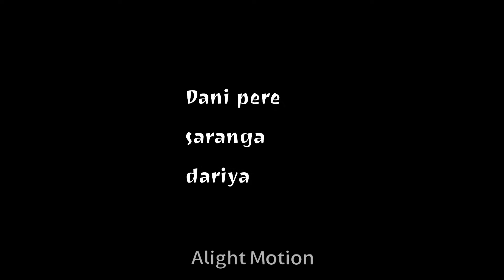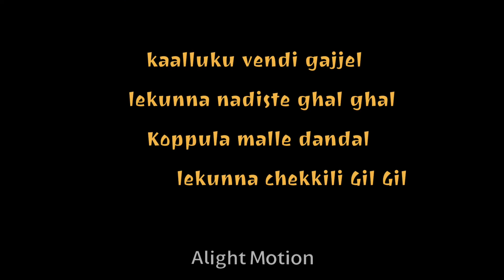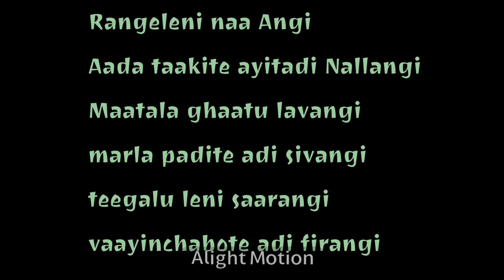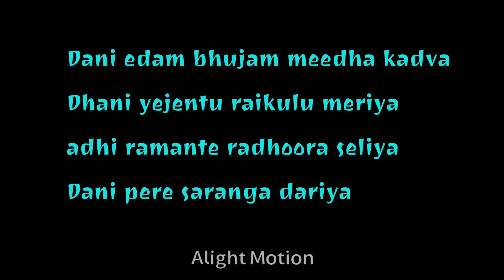saranga dariya song